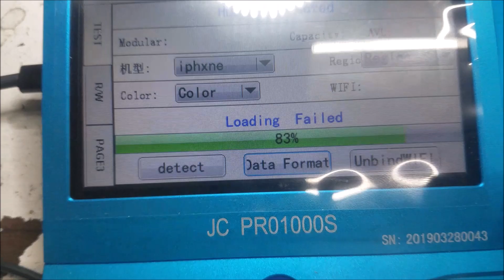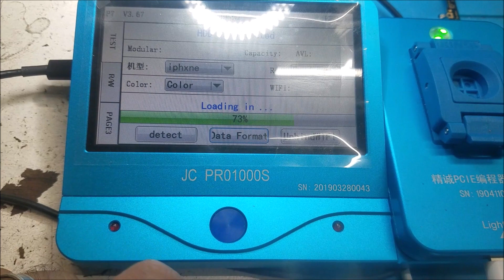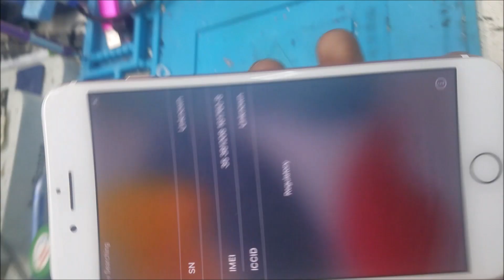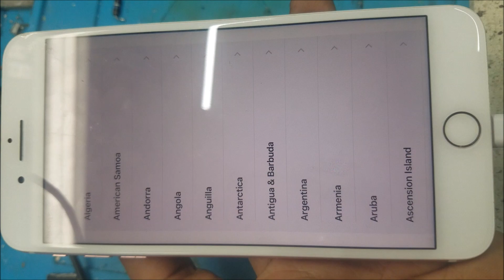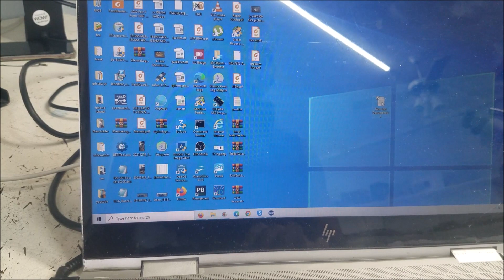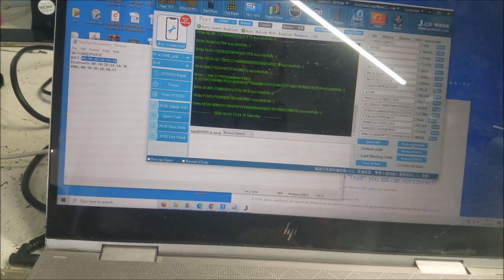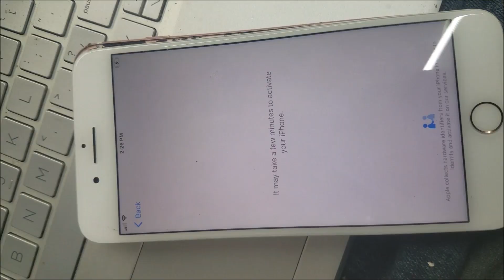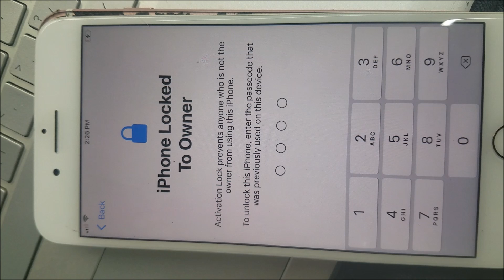iphone 7 plus dead nand how to get wifi bluetooth mac addresses